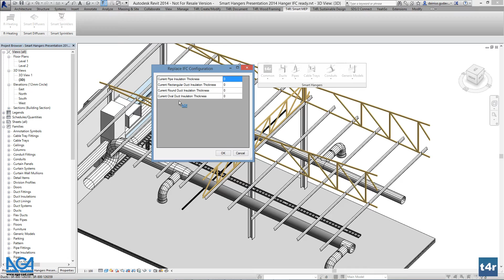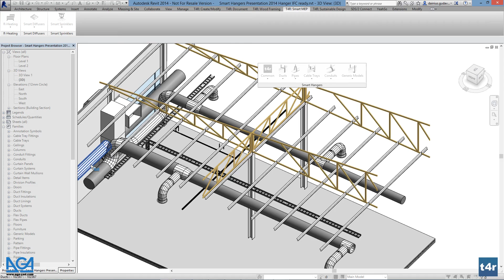Replace IFC elements with native Revit® families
Step 1: Replace IFC configuration
Step 2: Replace IFC MEP elements to Revit(r) native families

This tutorial is useful to MEP and Structural Engineers, Architects, Modellers, BIM Managers that work with Smart Hangers solution for Autodesk® Revit®.